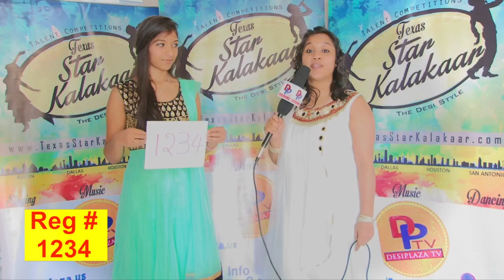TSK Dallas BackStage Audtions # 1234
Age Category # 19+ yrs